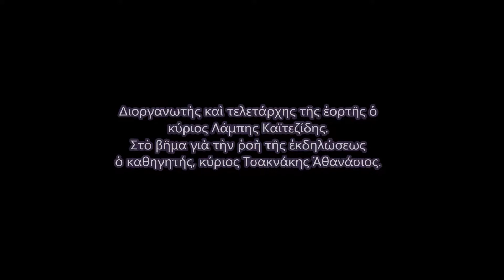ΒΡΑΒΕΥΣΗ ΣΥΛΛΟΓΟΥ ΕΒΡΙΤΩΝ ΞΑΝΘΗΣ - 30 ΧΡΟΝΙΑ «ΕΝΔΟΧΩΡΑ»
Ἐπιλεγμένο ἀπόσπασμα μὲ τὴν βράβευση τοῦ «ΣΥΛΛΟΓΟΥ ΕΒΡΙΤΩΝ ΞΑΝΘΗΣ» κατὰ τὴν πανηγυρική ἑορτὴ γιὰ τὰ 30 χρόνια κυκλοφορίας τοῦ Θρᾳκικοῦ περιοδικοῦ «ΕΝΔΟΧΩΡΑ»,
τοῦ μακροβιότερου περιοδικοῦ τῆς Ἑλληνικῆς ἐπαρχίας.

Γιὰ τὴν Θρᾲκη ποὺ ἐπιμένει, γιὰ τὸν Ἑλληνισμὸ ποὺ ἀντιστέκεται.
Στὶς 8 Δεκεμβρίου 2018, κατὰ τὴν διάρκεια τῆς ἐκδηλώσεως γιὰ τὰ 30 χρόνια τῆς «ΕΝΔΟΧΩΡΑΣ» ποὺ πραγματοποιήθηκε μὲ τὴν εὐγενικὴ χορηγία 23 ἐπαγγελματιῶν τῆς Ξάνθης, τιμήθηκαν στὴν φιλόξενη αἴθουσα τοῦ Ἱδρύματος Θρᾳκικῆς Τέχνης καὶ Παραδόσεως, φορεῖς, σύλλογοι καὶ προσωπικότητες ποὺ ἀποδεδειγμένα ἀπὸ τὴν μέχρι τώρα πορεία τους ἀγωνίζονται καὶ προσφέρουν στὴν κοινωνία τῆς Θρᾲκης.